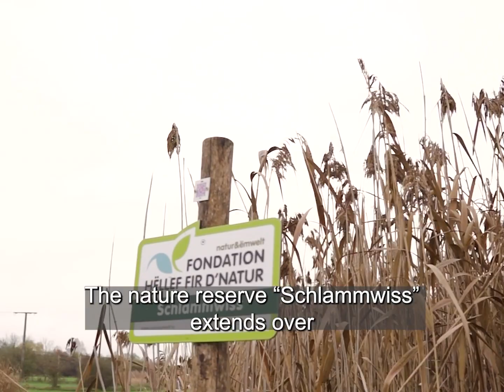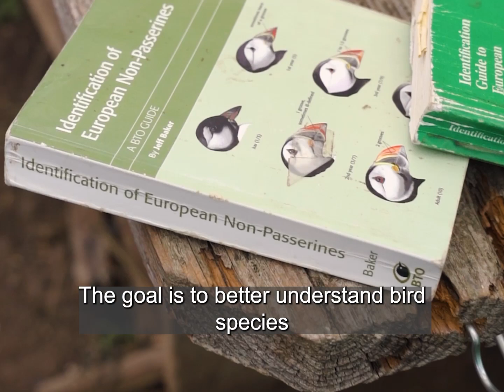Get to know natur&ëmwelt #3 | Centrale Ornithologique du Luxembourg & Schlammwiss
Hues du schonn eng Kéier gesi wéi Vulle beréngt ginn? De Monitoring, d'Beréngung an de Schutz vu Villercher zielen zur Haaptaufgab vun natur&ëmwelt.
Ënnerstëtz natur&ëmwelt a gëff elo Member: hyped.lu/naturemwelt-membre
Maacht mat bei der Wantervullenzielung vum 27. bis den 29. Januar 2023: hyped.lu/wantervullenzielung
As-tu déjà vu comment les oiseaux sont bagués ?  Le monitoring, le baguage et la protection des oiseaux font partie des tâches principales de natur&ëmwelt.
Supportez natur&ëmwelt et devenez membre: hyped.lu/naturemwelt-membre